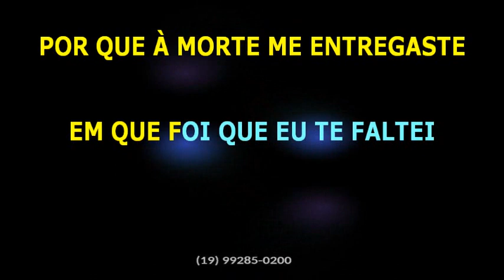Eugenio Jorge • Lamentos do Senhor